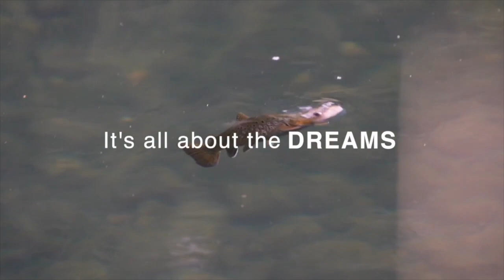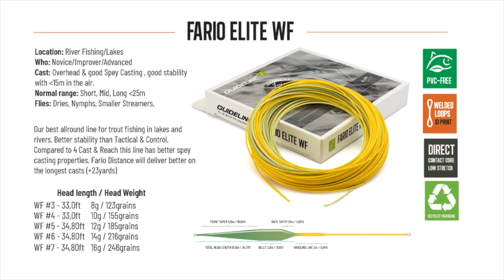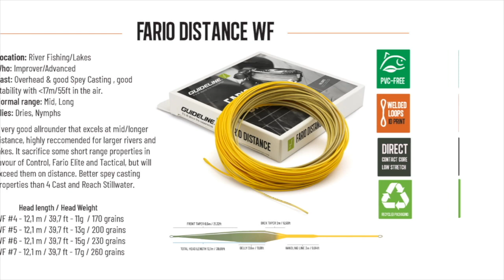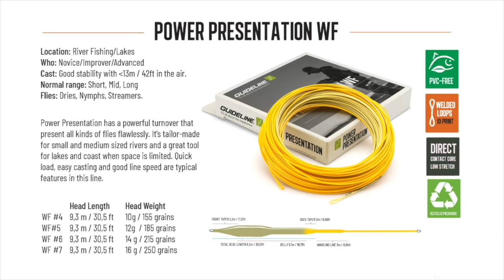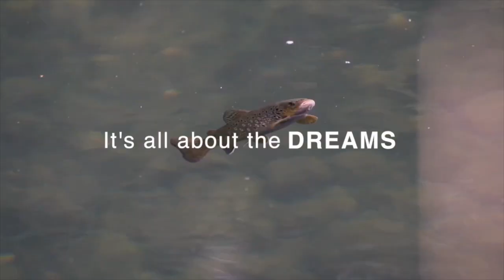GuideLIVE - WF fly lines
Latest GuideLIVE about WF fly lines with Jim Curry and Chris Rownes.